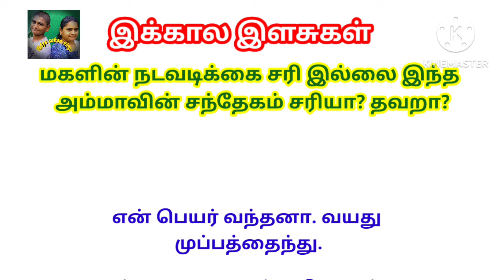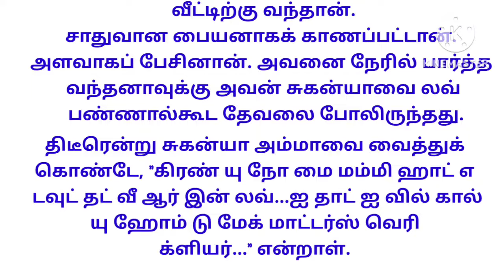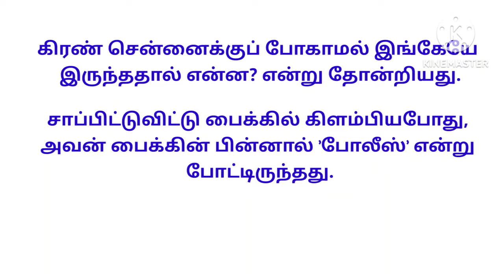இது நட்பா? காதலா? படித்ததில் பிடித்தது|teenage relations|mother's doubts|love songs|police bike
குடும்ப கதைகள்
அப்பாவி மூத்த மருமகள்
தைரியமான புது மருமகள்
பெண் பார்க்கும் படலம்
family kathaigal
 motivational story
padithathil pidithathu
padithathil pidithathu quotes in tamil
useful quotes
படித்ததில் பிடித்தது
படித்ததில் பிடித்த கதை
படித்ததில் ரசித்தது
படித்ததில் மிகவும் பிடித்தது
motivational story
படித்ததில் பிடித்தது!!!
tamilstory
படித்தது
தனித்துவம்
வாழ்க்கை தத்துவம்
கணவன் மனைவி
tamil quotes
padithathil pidithathu
வீட்டோட மாப்பிளை கதைகள்
அப்பாவின் அதிகாரம்
மீறல் தமிழ் கதை
அப்பா பையன் கதைகள்
காதல் திருமணம்
tamil thathuvam
chithi tamil kathai
இரண்டாம் தாரம்
சித்தி தமிழ் கதை
youtube shorts
aboorvassgemsjewellers
dr paramasivam
aboorvassulagam
ஒரு ஆணின் பிரசவ வலி||படித்ததில் பிடித்தது|| padithathil pidithathu
அழுகையும் அழகுதான்
padithtathil pidithathu
kathalkathai
tamil story
small story in tamil
small story
padithathil வலித்தது
குட்டிக்கதை
குட்டிகதை
படித்தில் pidithathu
tamil motivation
tamil
kutty story
motivation tamil
motivational speech in tamil
motivation tamil
study motivation
motivational stories in tamil
tamil motivational
inspiration
tamil motivational videos
துறவி கதை
alone
tamil kathaigal
buddha story
applebox
tamil kathai
how to succeed in life
whatsapp status
kuttystory
தமிழ் குட்டிக்கதை
சிறுகதைகள்
success
trending
குடிகாரன் பேச்சு விடுஞ்சா போச்சு
drunk man story
ஊர் சிரிக்கும் போது தமிழ் கதை
தமிழ் கதைகள்
குடிசை வீட்டு மருமகள்
army man story
கடவுளின் சிரிப்பு
mamiyar marumagal kathaigal
மாமியாரும் மருமகளும்
facebook love
முகநூல் காதல்
trending love story
husband and wife story
understanding story
couples story
mamiyar story
arrange come love marriage
கண்கள் தொடுக்கும் காதல்
தொடர் கதை
தொடர் கதைகள்
காதல் தொடர்கதை
பேருந்து காதல் கதை
கல்லூரி காதல்
லச்சுமி பாட்டி கதை
மன கண்ணாடி
second marriage
இரண்டாம் திருமணம்
wife's sister
mother's cry
girl baby birth
ponnu porantha neram tamil kathai
குழந்தை வரம் சிறுகதை
நியாபகம் வருதே கதை
பள்ளி பருவ காதல்
உண்மை காதல் கதை
அன்புள்ள மாமியார் தமிழ் கதை
தகாத உறவு
illegal relationship story
grandmother mind
Foreign life
childhood memories story
meenkara mamiyar
புதிய உறவுகள்
dream story
lorry accident
patti thatha valarppu
siruvanin alugai
transgender life story
birth to death life circle story
lot of struggle transgender story
ஐயங்கார் கதைகள்
இதுவும் தான் குடும்பம்
அவசர புத்தி கதை
கணவன் மனைவி கதை
IT office girl story
that one week
family story
தங்கமான மாப்பிளை
son in law story
தூரத்து உறவு
தாயின் மரணம்
பெண்ணல்ல நீ எனக்கு கதை
புது மனைவியின் சந்தேகம்
பொருத்தம் தமிழ் கதை
எல்லாம் நன்மைக்கே
மனித தெய்வம்
அஞ்சலை கதை
வேலைக்காரியின் கதை
நேற்று போல் இன்று இல்லை
மணப்பெண் ஓட்டம் மாப்பிளை நிலை
விதவையின் சலனம் தமிழ் கதை
மறுமணம் தமிழ் கதை
 சிறுகதை
அப்பா மகன் பேச்சுவார்த்தை
அத்தியாவசியம் சிறுகதை
பட்டமரம் சிறுகதை
முதல் இல்லாத இரவு சிறுகதை
வெளிநாட்டு மருமகள்
வெள்ளைக்கார மருமகள் சிறுகதை
இக்கால இளசுகள் சிறுகதை